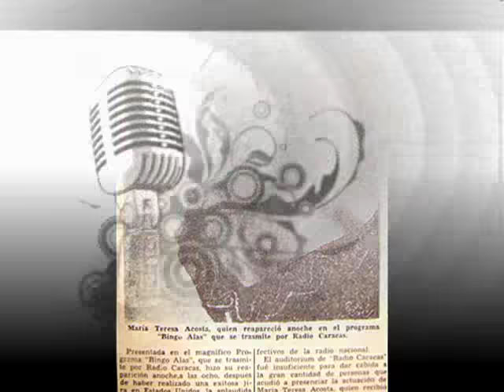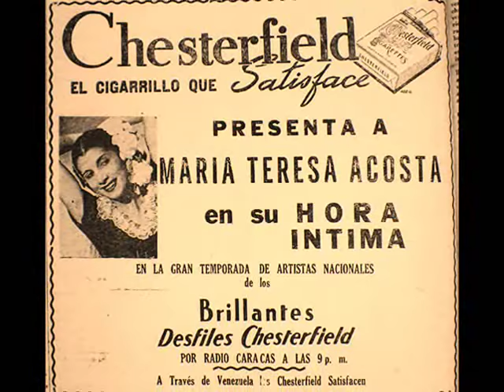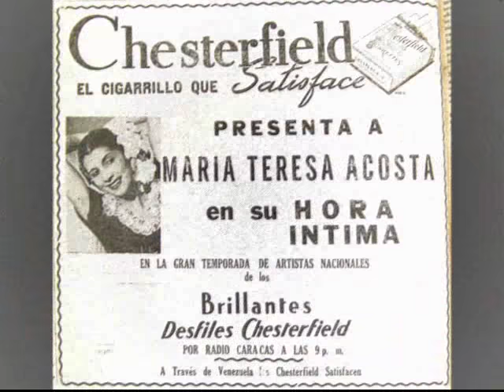DEJAME (L y M: Conny Méndez / Canta: María Teresa Acosta)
Déjame, si ya no me quieres, déjame
Antes que llegue el momento
En que te hastíe mi tormento
Y te repugne mi dolor

Déjame, para qué recordar lo que fue
Para qué seguir fingiendo
Que la llama sigue ardiendo
Cuando ya murió tu amor

Déjame, con el tiempo yo te olvidaré
En la marcha de la vida
La más honda y cruel herida
Llega a desaparecer

Déjame, quiero estar a solas, déjame
Me tortura tu presencia
Prefiero llorar tu ausencia
Dame un beso y luego, déjame